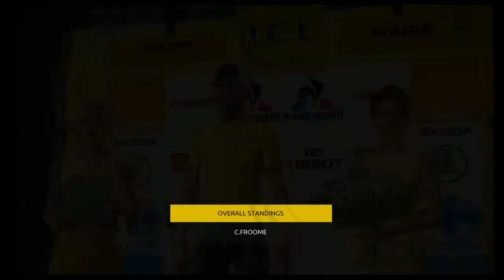Long Play: Le Tour de France Stage 20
Chris Froome aims to keep hold of the yellow jersey during the last day in the Alps